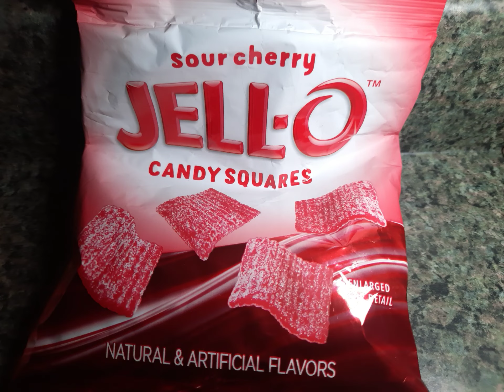forum haro flick trix BMX (sour cherry jello candy squares)